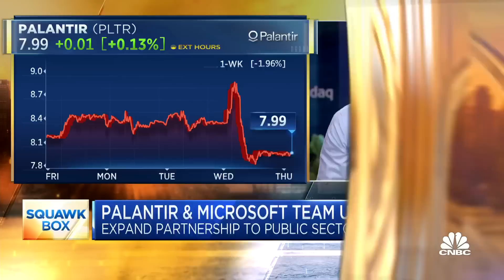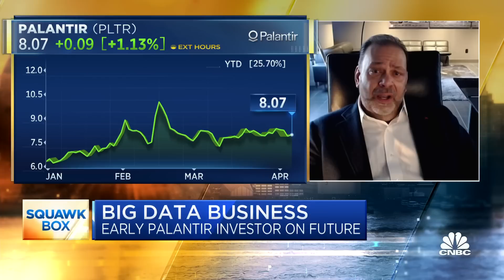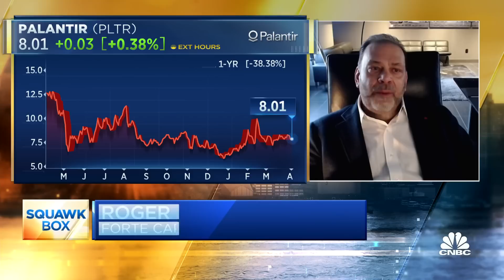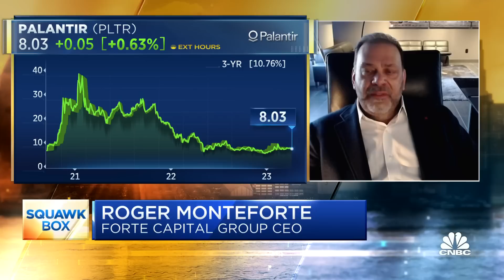Palantir is 'unequivocally' a real company, says early investor Roger Monteforte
Roger Monteforte, Forte Capital Group CEO, joins 'Squawk Box' to discuss the CEO's thoughts on Palantir, the long-term value proposition for Palantir and more.